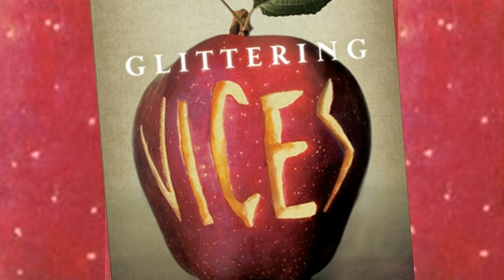2019-05-05 - Sermon - Bethany Church, Columbia IL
Pastor Allynn Walker circles back to deliver the 7th and final part of her sermon series on 'Glittering Vices'. Today's topic: Lust